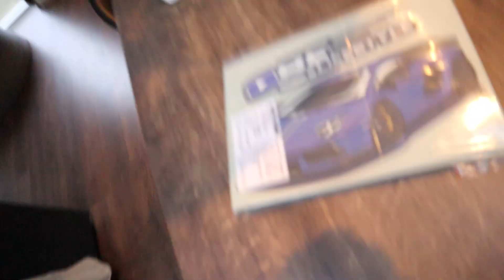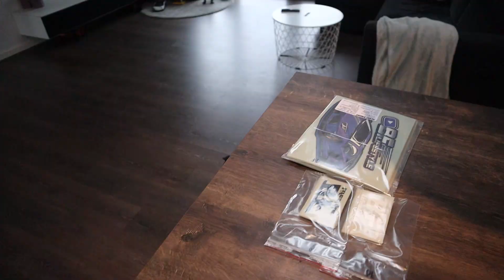NY START PÅ KANALEN !!! Brian har købt en jacuzzi til vores have !! 😍😍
Velkommen til vores kanal, hvor følgere bestemmer vores content !
Vi finder en video ide, ud fra jeres kommentarer hver uge.

Der bliver uploadet ny video HVER SØNDAG !

Vi har rettigheder over alle klip ! INGEN må bruge disse klip uden vores tilladelse !!